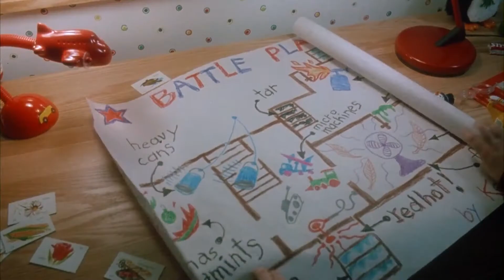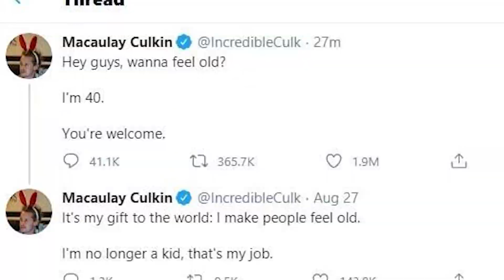Home Alone Cast 🏠 Then & Now (1990 - 2021) 🎄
This has to be my favorite Christmas movie of all time. This time we're back with a video on the Home Alone Cast and where they are today. McCauley Culkin became a sensation following this movie but do you know what he's up to in 2021. Home Alone first hit our screen in 1990 and so much has happened in the actors' lives since then. We go through each of the cast and bring you up to speed.Your favorite actors from Home Alone then and now.